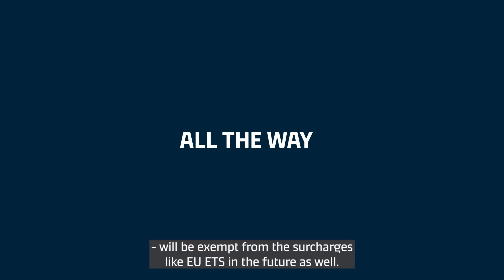What is the EU Emissions Trading System (ETS)?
To make Europe the first climate neutral continent by the end of 2050, the European Union is proposing to add shipping into the Emissions Trading System by introducing a price for all greenhouse gases being emitted in this sector. Raj Kumar Khatri, Regional Product Manager at Maersk, explains how this change will affect the shipping industry, and what our customers can do to prepare.